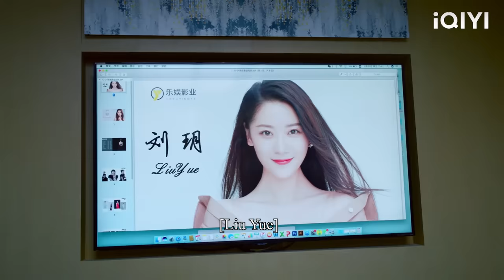The husband's handkerchief was on his mistress. The wife found out and left him immediately!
YLYGDSN